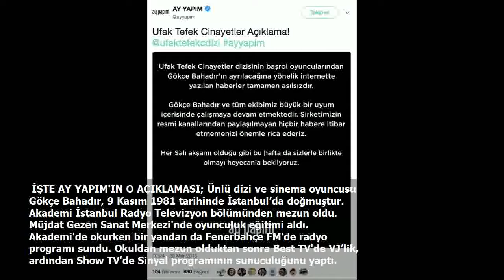Gökçe Bahadır Ufak Tefek Cinayetler'den ayrılıyor mu ilk açıklama!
Ufak Tefek Cinayetler, Star TV ekranlarında bağımlılık yaratarak yolunda ilerlemeye devam ediyor. Her ne kadar izleyici, dizinin senaryosunun son zamanlarda çok durağanlaştığından şikayetçi olsa da, izlemeden de duramıyor. Lise yıllarından bu yana arkadaş olan dört kadın 'Oya, Arzu, Merve, Pelin'in hikayesinin anlatıldığı dizi, entrikaları ve gerçek cinayetleri ile gündem de düşmeyecek gibi...
 Ancak önceki günlerde yeni bir iddia ortaya atılmıştı. Ufak Tefek Cinayetler'in Oya'sı Gökçe Bahadır'ın gelecek sezon dizide olmayacağı onun yerinde diziye Bensu Soral'ın geleceği söyleniyordu. Bu iddia gündeme bomba gibi düşmüştü. Peki Gökçe Bahadır gerçekten diziden ayrılıyor mu?
 Konu hakkında Ufak Tefek Cinayetler'in yapım şirketi Ay Yapım'dan ilk açıklama geldi. Ay Yapım tüm bu iddialara şu sözlerle yanıt verdi: 'Ufak Tefek Cinayetler dizisinin başrol oyuncularından Gökçe Bahadır'ın ayrılacağını yönelik internette yazılan haberler asılsızdır. Gökçe Bahadır ve tüm ekibimiz büyük bir uyum içerisinde çalışmaya devam etmektedir. Şirketimizin resmi kanallarından paylaşılmayan hiçbir habere itibar etmemenizi önemle rica ederiz. Her Salı akşamı olduğu gibi bu hafta da sizlerle olmayı heyecanla bekliyoruz.'
 İŞTE AY YAPIM'IN O AÇIKLAMASI; Ünlü dizi ve sinema oyuncusu Gökçe Bahadır, 9 Kasım 1981 tarihinde İstanbul’da doğmuştur. Akademi İstanbul Radyo Televizyon bölümünden mezun oldu. Müjdat Gezen Sanat Merkezi'nde oyunculuk eğitimi aldı. Akademi'de okurken bir yandan da Fenerbahçe FM'de radyo programı sundu. Okuldan mezun olduktan sonra Best TV'de VJ’lik, ardından Show TV'de Sinyal programının sunuculuğunu yaptı.
 2001 yılında “Tatlı Hayat”, 2002 yılında “Beşik Kertmesi”, 2003 yılında “Mühürlü Güller” gibi dönemin başarılı dizilerinde bölüm oyunculuğu yaptı. 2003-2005 yılları arasında “Hayat Bilgisi” dizisinde “Törpü” karakterini canlandırdı ve geniş kitlelerce tanındı.

 Gökçe Bahadır, daha sonra Digiturk'te yayınlanan “JoJo” adlı çocuk programını sundu. “Yaprak Dökümü” dizisinde “Leyla” karakterini canlandırmıştır. “Kayıp Şehir” dizisinde başrol oyuncusudur.

 Gökçe Bahadır’ın hobileri arasında dans etmek, şarkı söylemek, kitap okumak, film seyretmek, müzik dinlemek var. 2010 yılında bir çorap markasının reklam filminde oynadı.

 Gökçe Bahadır, oyuncu Kemal Sunal’ın oğlu oyuncu Ali Sunal ile 22 Temmuz 2011 tarihinde evlendi. 23 Şubat 2012 tarihinde boşandı.

 2015 yılının Ekim ayında yayınlanmaya başlayan "Hatırla Gönül" adlı dizide Gökçe Bahadır, Engin Öztürk, Onur Saylak ve Selen Öztürk birlikte rol aldı.